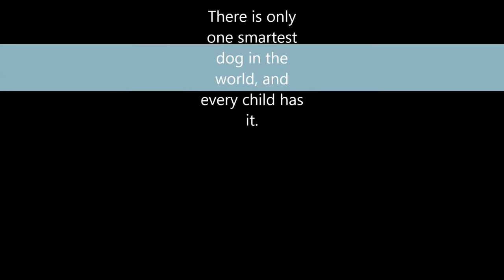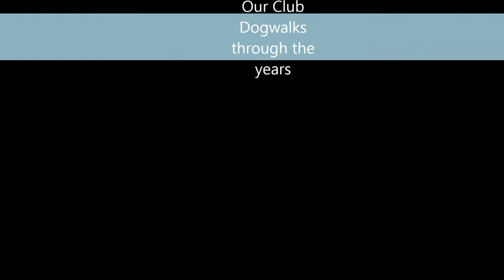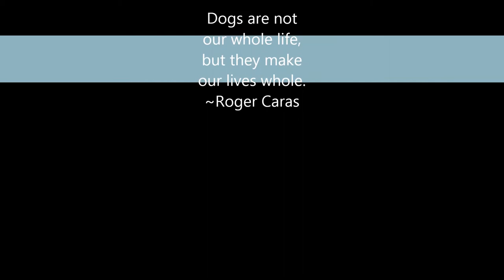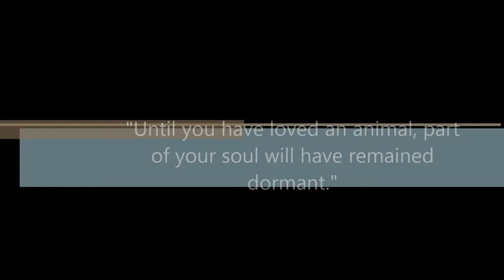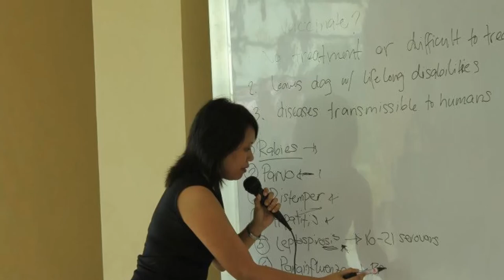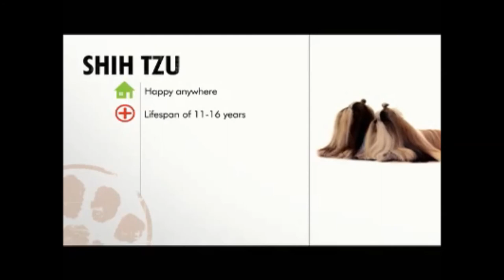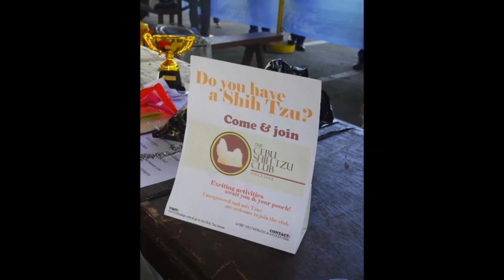Cebu Shih Tzu Club AVP